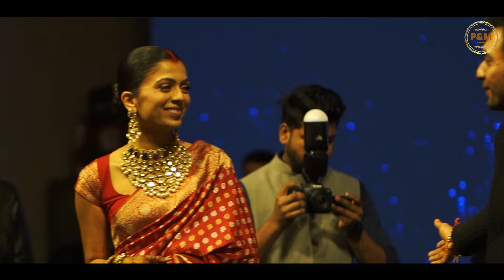Moments of Forever: A Love Story Unveiled | Arihant & Tanisha | Wedding Highlights | P&M EVENTS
🎉 Arihant & Tanisha's Magical Wedding Extravaganza | Event by P&M Events 🎊

Join us on a journey of love, laughter, and everlasting joy as we celebrate the union of Arihant & Tanisha in a breathtaking wedding ceremony, meticulously crafted and managed by the talented team at P&M Events! 💖✨

🌟 Event Highlights:
👰‍♀️ Arihant & Tanisha's Grand Entrance: Watch the bride and groom step into a world of bliss, surrounded by enchanting decor and the warmth of their loved ones.

🎶 Soulful Sangeet Night: Get ready to groove to the beats of love as the couple's families come together for a night of music, dance, and unforgettable memories.

💐 Wedding Ceremony: Witness the sacred vows and rituals that bind Arihant and Tanisha in a bond of eternal love. The venue will be transformed into a dreamy paradise, setting the perfect backdrop for their heartfelt promises.

🥂 Reception Celebration: The festivities continue with a glamorous reception, where friends and family will raise a toast to the newlyweds. Be prepared for delightful surprises and heartfelt speeches!

🎁 Exclusive Behind-the-Scenes: Go behind the scenes and catch a glimpse of the incredible effort that went into creating this dream wedding. From planning to execution, P&M Events ensures every detail is perfect.

👑 P&M Events – The Maestros Behind the Magic:
Arihant and Tanisha's special day was brought to life by the expert team at P&M Events. With a passion for creating unforgettable experiences, P&M Events seamlessly orchestrated every moment, turning dreams into reality.

Let's spread the love and joy as we relive the magic of Aastha and Karan's wedding day! 💑💐✨

For any inquiry Contact - P&M Movies Pvt. Ltd.